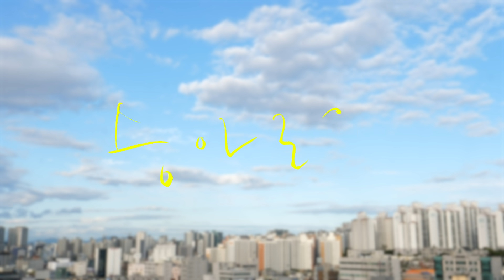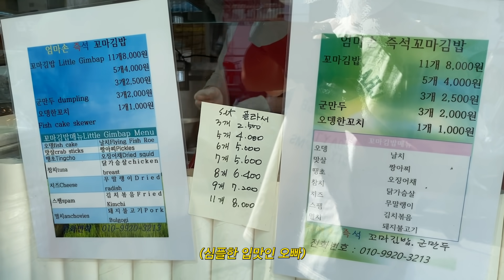요즘 내가 바빴던 이유🏃🏻‍♀️ | 셀로판, 이사, 다견맘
안녕하세요, 승늉이 여러분!!
즐거운 추석 연휴를 보내고 계신가요~?🌾

저는 최근에 쉴 틈 없이 바쁜 시간을 보내다가
추석을 핑계로 오랜만에 푹 쉬는 시간을 갖고 있어요.
(현실은 밀린 집안일과의 전쟁 중 😭)
다들 추석에는 어떻게 보내시나요?

오늘의 승아로운은 요즘 제가 바빴던 일상들을 영상에 담아 보았어요.
촬영은 김배우님이 직접 해주셨고요~☺️

저 자신의 중심을 찾기 위해 셀로판이라는 브랜드를 재작년에 만들고,
이제 셀로판의 중심을 찾아가기까지 그 과정을 다 담을 수는 없었지만
영상 안에서의 일상이 저의 찐! 매일 매일의 일과를 틈틈이 담아 보았습니다.
 몸은 정말 힘들었지만 마음은 즐겁고 에너지를 얻으며
하루 하루 윤승아로 4마리 사랑스러운 반려견들의 엄마로,
셀로판의 대표로, 사랑하는 그의 아내로
그리고 우리 승아로운 채널의 운영을 하며 열심히 살아가고 있습니다.
그래서인지 우리 승늉이들의 글 하나하나에 더 많은 위로와 용기를 얻는 요즘 입니다.

그럼 오늘 영상도 재미있게 시청해주시고,
남은 연휴 모두들 평안하게 보내시길 바랄게요~

오늘은 나를 사랑해주고 힘이 되어주는 누군가에게 사랑의 마음을 전해볼까요? 💙

BGM 정보